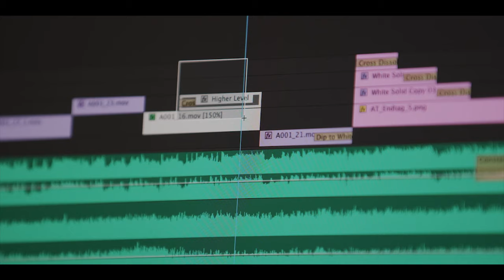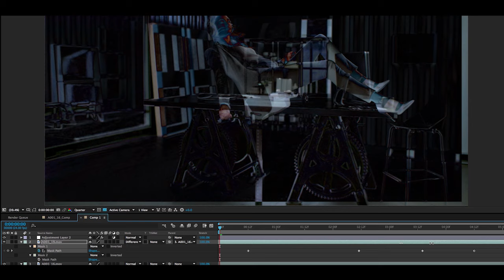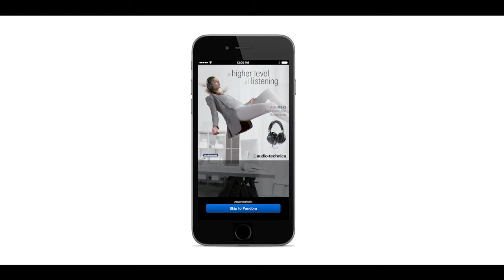Audio-Technica Video Post-Production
Morsekode discusses working through the editing and post-production process; the thought process and decisions that are made to make the video great.